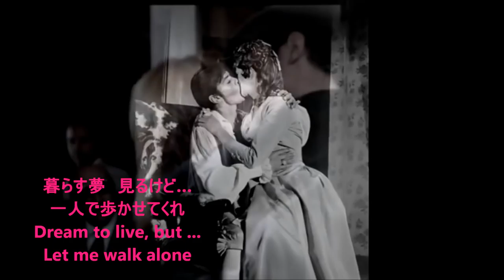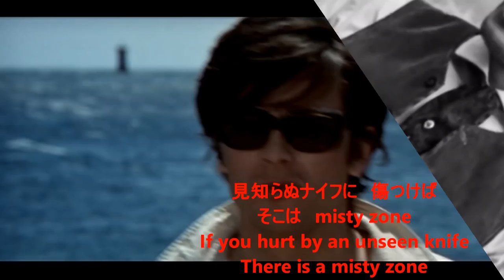Alain Delon - The 6th Use ('6番目のユ・ウ・ウ・ツ' Kenji Sawada 沢田研二 ) with lyrics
Alain lives a hundred times in screen and kisses over  a thousand times (@screen & real life). not expect that he can recall every romances.

 *Thanks to Nico (nnikolle/nnikollenico) replied to my msg@ instagram 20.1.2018 & gave me+all fans a nice pic of Alain - I'm happy to use here at the ending.  I love these interactions!💟💟💚

Musique:   Kenji Sawada @1982 music event (music trimmed in original programme already and I further edited that it's 1 chorus only instead of 3).

~Souvenirs Souvenirs~  Wow, so nostalgia to hear the chorus part of the invincible 80s J-pop  (Ha-ha-ha!) great cheerleading feel.😁